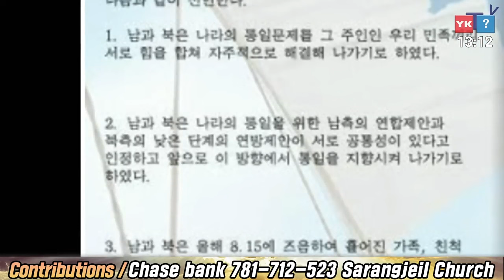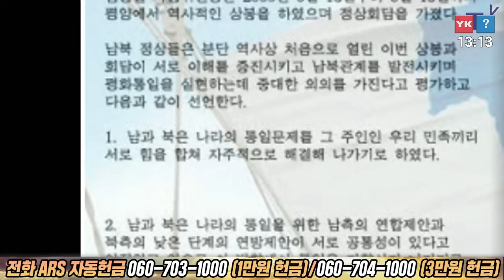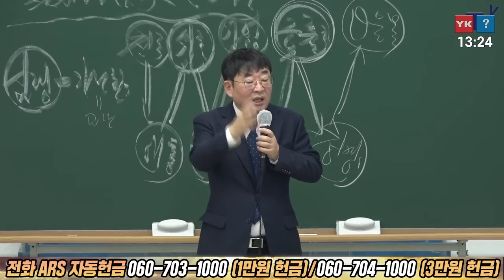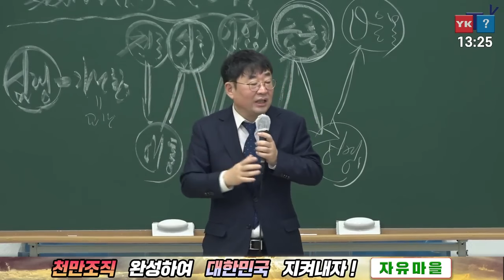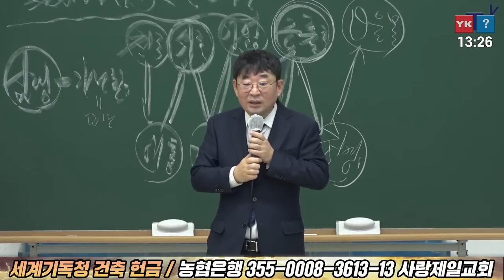특별 인터뷰 한동훈의 이민 정책에 이슬람 몰려온다!! 신혜식 대표 2024 02 18